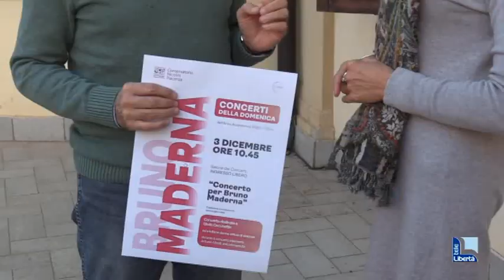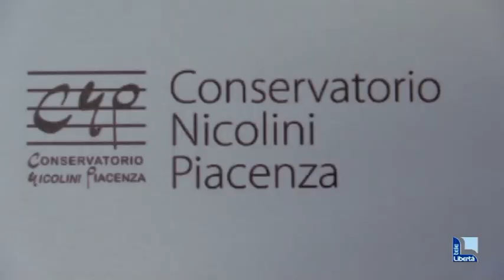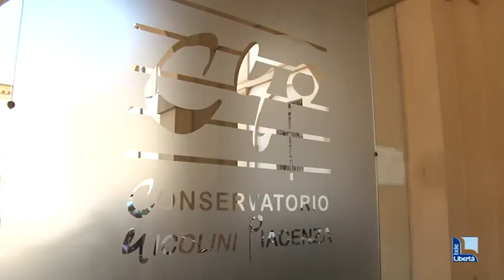"Concerto della domenica" dedicato a Giulia Cecchettin e alle donne vittime di violenza